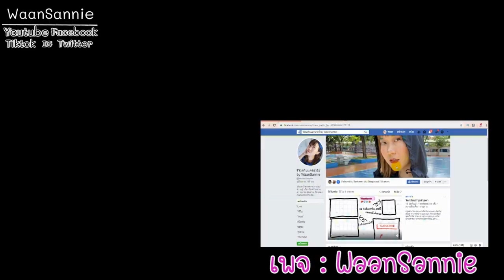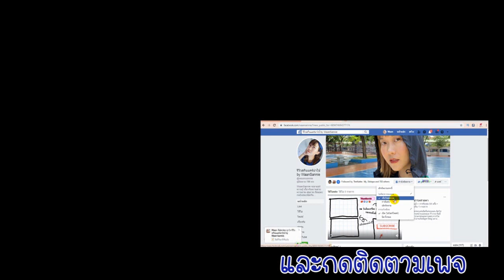มาส์กหน้าด้วยน้ำตบลูกเดือย Hatomugi มาส์กหน้าทุกวัน ทำได้ทุกเช้า | มนุษย์​สิว​ผิว​แห้ง​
ใครกำลังอยากมาส์กหน้ามาลองใช้ น้ำตบลูกเดือย Hatomugi มาส์กหน้าดูจ้า
ทั้งง่าย รวดเร็ว ทำได้ทุกวัน มาส์กได้เช้าเย็นเลย อาจจะไม่ได้บูสต์ผิวเท่ากับมาส์กแผ่นสำเร็จรูป แต่เวลารีบๆ มันดีต่อผิวมากๆ และให้ความรู้สึกผิวชุ่มชื่นกว่าการเป็นน้ำตบด้วยน๊า